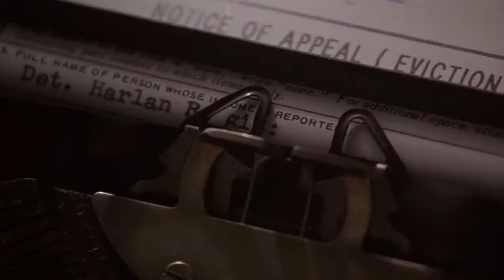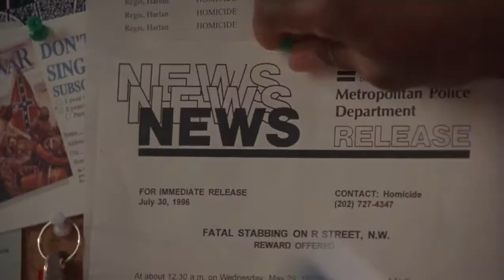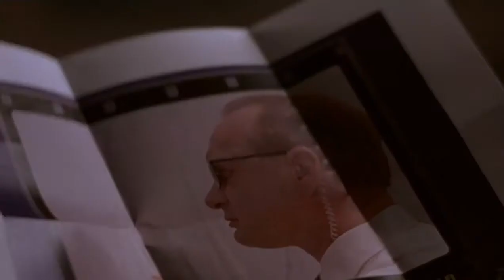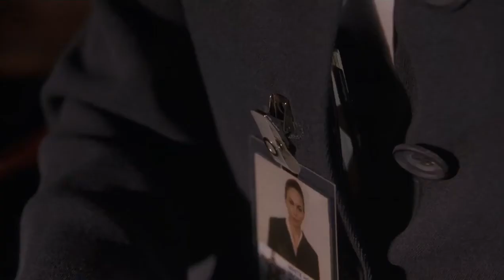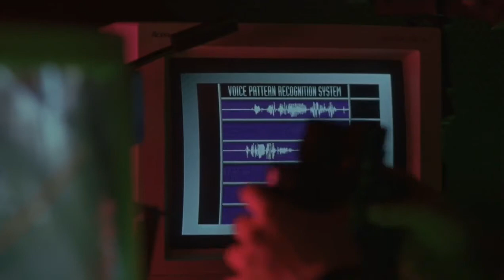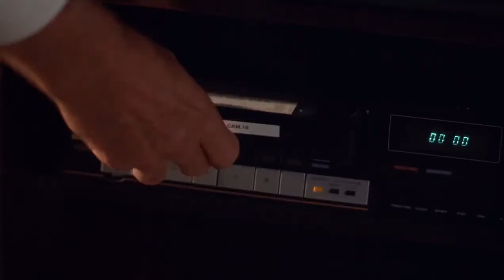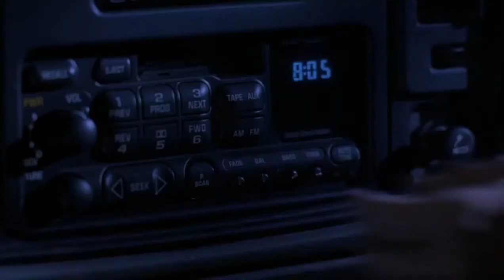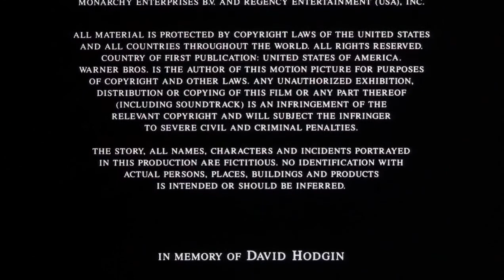Asesinato en la casa blanca